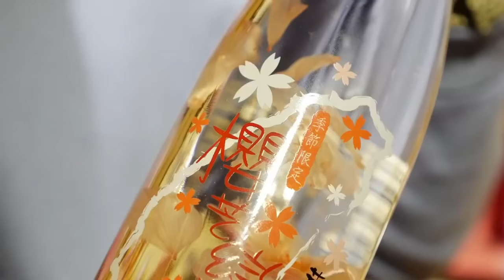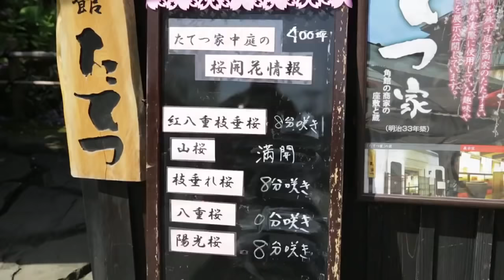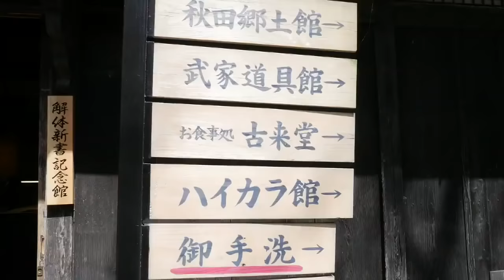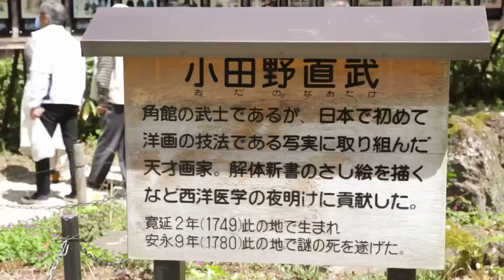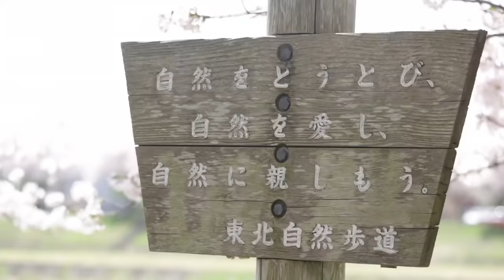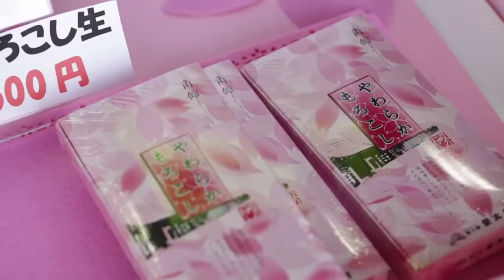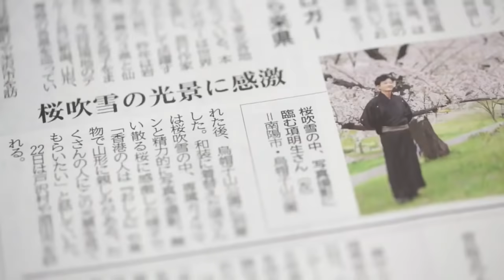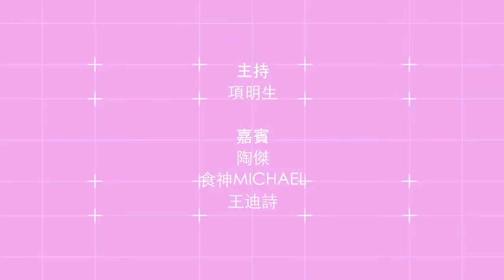東北三大櫻花名所│秋田角館櫻花│武家屋敷枝垂櫻、花見午餐於檜木內川堤│櫻花一百名所山形烏帽子公園│日韓台櫻花三角戀第一集│項明生與陶傑漫步櫻花叢下│投宿山形森林民宿│粵語字幕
日韓台櫻花三角戀第一集: 櫻花精神武士道│ 項明生與陶傑漫步櫻花叢下, 感慨武士道精神│山形烏帽子公園(櫻花一百名所)、午餐於秋田角館武家屋敷：青柳家、武家道具館、與陶傑投宿山形森林民宿

世界上的花，都是以盛開為美，代表生機勃勃，代表生命和希望。唯有一種人看一種花，以凋謝為美。花之死亡，才是其魅力所在。生命，不過是浮華一場。寂滅，才是永恆常態。
這個就是櫻花。為什麼日本人賞櫻是看落櫻? 櫻吹雪就是日本國家精神?日本人見物而生悲哀之情，對人世無常的感慨, 什麼叫“日本情緒之源”?在江户時代秋田大名的武士町角館, 項明生發現武士道和櫻吹雪的微妙關係。

Webpage: JamesTrip.com 終生遊學